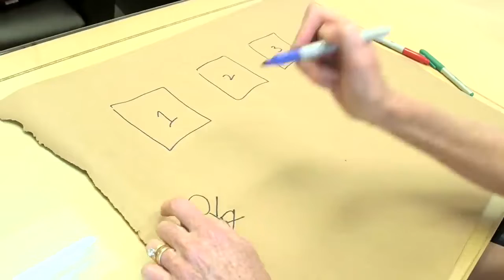LetsMakeDealIntro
**Video courtesy of Numberphile!